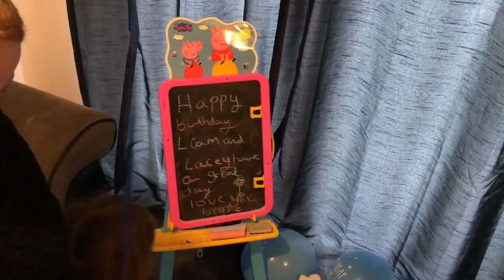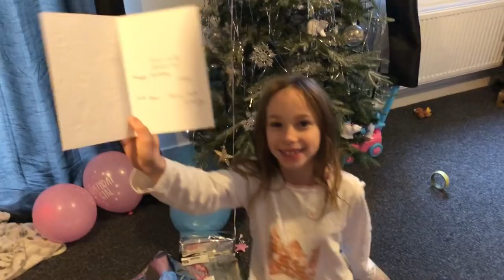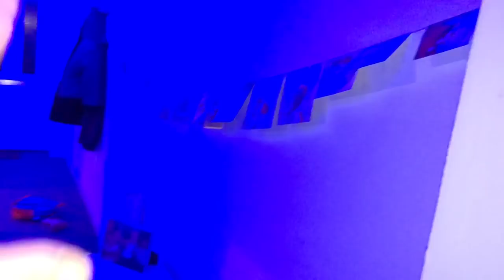Twins birthday | Ear problem | Happy new Year | Daily Vlog | Steve’s Vlogs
Happy new year to all of
My friends. I hope 2018 is great for you all xx

All filmed with a iPhone 7 📱
Edited with pinnacle studios for iOS